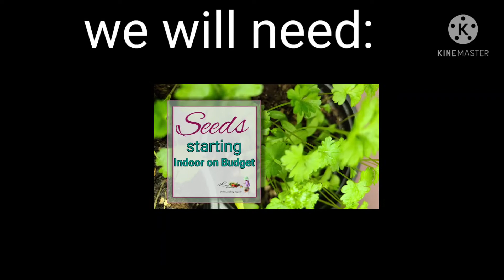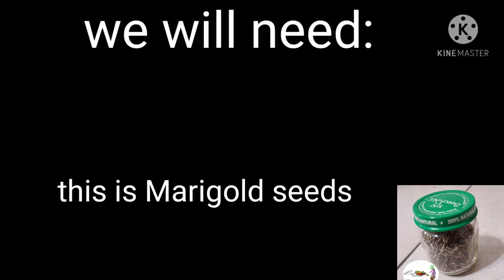Seeds Starting Indoor on budget 2021 zone5b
leaving in zone 5b, February is a great month to start seedlings indoors.

why should we starts seedlings?

1. save money
2. grow the variety we most love
3. have a jump start
4. great and fun project to do with family
5. experiment
6. teach kids of where this or that came from

where to find the supplies?
for those that leaving in USA:

1. home depot
2. Lowes
3. Menard
4. garden center
5. on line
6. market place
7. trades
to name few

Will been having great content in the coming weeks,

Kindely Support my 3 years old girl gardening journey!